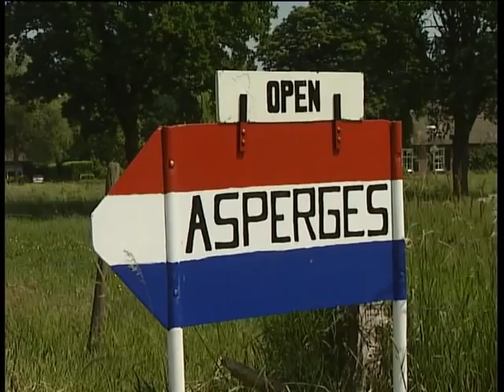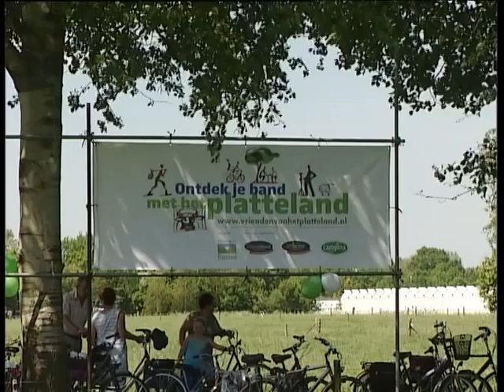Groen Boer en Doen trailer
Groen Boer en Doen organiseert leuke, gezellige dagjes uit in Heukelom en Oisterwijk.